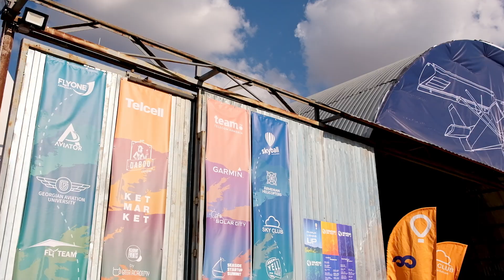Team x Air Fest